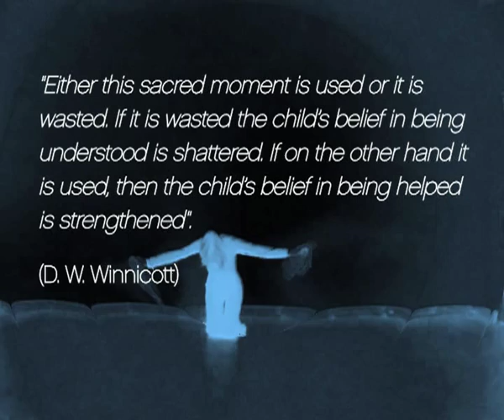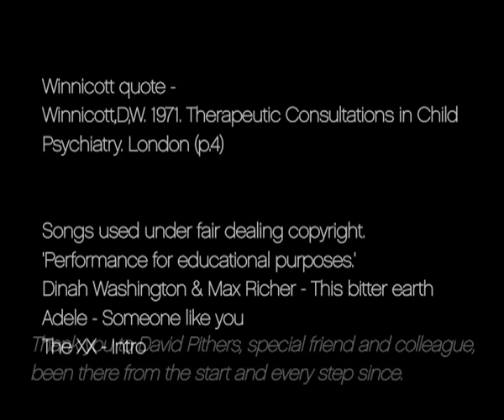Moments of holding in Dance Movement Psychotherapy:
An artistic enquiry into a 12-sessions group with adolescents in a mainstream school Julie Joseph (2011), MSc in Dance Movement Psychotherapy, Queen Margaret University

This is the creative synthesis from an artistic enquiry (Eisner 1997; McNiff 1998; Hervey 2000; Finley 2005; Leavy 2009) that took place in
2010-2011 at Queen Margaret University as part of the final clinical project for the MSc in Dance Movement Psychotherapy.  The research
question was: "How did a 12-session DMP group facilitate moments of holding with adolescents in a mainstream school?
The study was based on postmodern philosophical principles that valued multiple perspectives and in accordance to artistic enquiry premises it used artistic methods
to gather, analyse and present data. The methods included (i) art-making, in response to a question, by 6 adolescents (15-16 years old) at the end of each session, (ii)
video recording of therapist's movement responses to groups art  after each session and (iii) reflective notes of therapist after each session.  The
analysis included an ongoing 'dialoguing' with data and a final creative synthesis.
Findings revealed that holding took place through: (a) the use of objects that connected participants with their breath - and thus their own 'body' selves (session 5); (b) the relationship with another; a mirroring exercise between one participant and the therapist enabled this young person to 'be seen' (session 7) and subsequently to open up;(c) the relationship with the group; during the final session (session12), the group 'held' certain members while they revealed losses and issues around self-worth.

The video is the final creative reflection of the
researcher/student-therapist on these three moments of holding